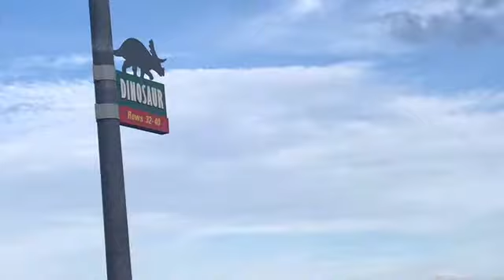Disney Family Vacation 2018 Part 2